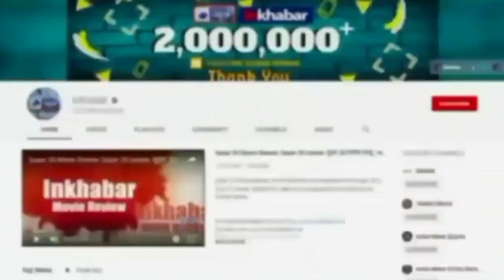PAK vs AUS: डेविड वॉर्नर ने पिच पर हथौड़े के साथ की मेहनत, पत्नी बोली 'उम्मीद करूंगी कि....'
पाकिस्तान और ऑस्ट्रेलिया के बीच कराची टेस्ट ड्रॉ पर समाप्त हुआ। इस मैच के दौरान भी पिच पर कई सवाल उठे। अंतिम दिन मैच में काफी रोमांच देखने को मिला मगर नतीजा नहीं निकल पाया। मैच के दौरान ऑस्ट्रेलियाई खिलाड़ी पिच पर हथौड़े के साथ मेहनतक करते दिखे। पिछले दिन कप्तान पैट कमिंस का ऐसा वीडियो सामने आया था और अब पीसीबी ने डेविड वॉर्नर का यह वीडियो अपने ट्विटर अकाउंट पर शेयर किया है। वॉर्नर की पत्नी ने इस वीडियो पर फनी अंदाज में रिएक्ट किया है।